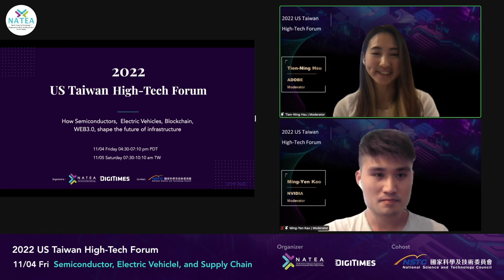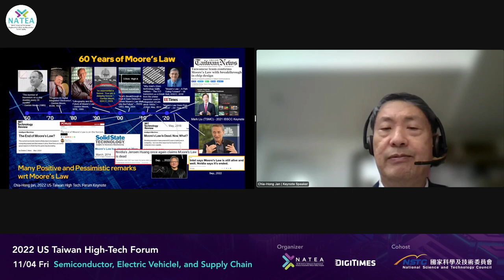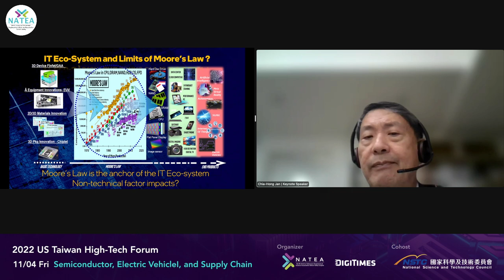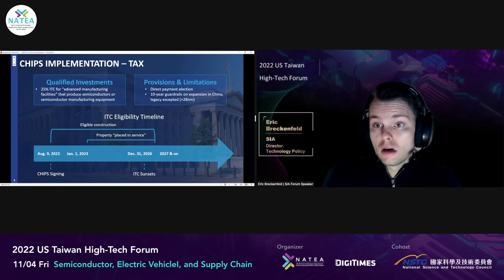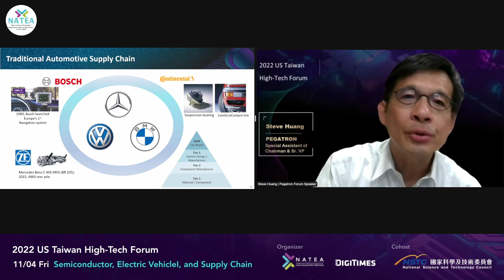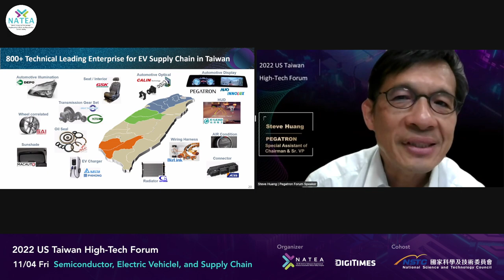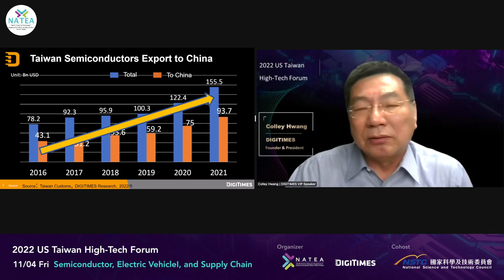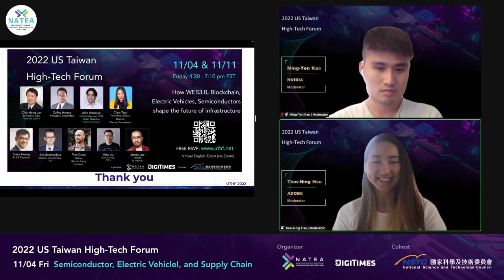2022 UTHF Day 1 - Semiconductor, Electric Vehicle and Supply Chain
[US Taiwan High-Tech Forum] The connection between Taiwan and SiliconValley

🎯 What will change after the pandemic
🎯 Insights from business leaders & policy makers
🎯 Future outlook during uncertain times

11/4 Friday 4:30pm - 7:10pm PDT (11/5 Saturday 7:30am - 10:10am TPE)
🔥 Moderator: Ming-Yen Kao, Nvidia, Sr. Physical Design Methodology Engineer
🔥 Moderator: Tien-Ning Hsu, Adobe, Computer Scientist
0:00 Introduction
12:00 Keynote:  Chia-Hong Jan,  Intel Sr. Fellow ＆ IEEE Fellow
53:40 Eric Breckenfeld, Director, Semiconductor Industry Association (SIA)
1:31:00 Steve Huang, Special Assistant of Chairman & Sr. VP, Pegatron
2:07:50 Colley Hwang, President of DIGITIMES